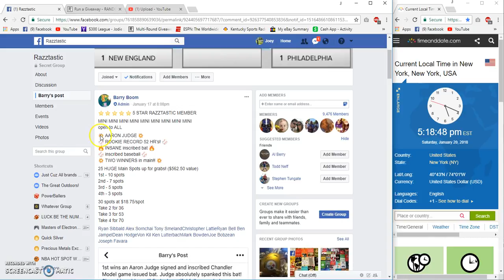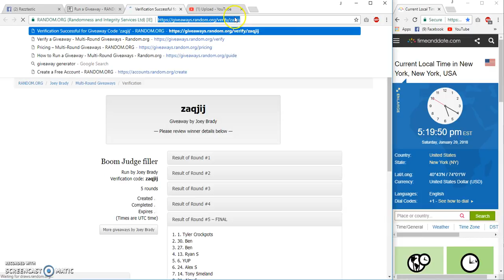Boom Judge Filler